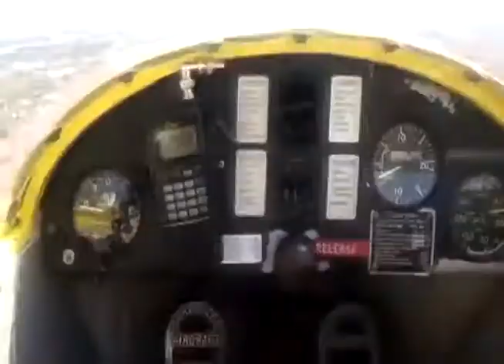Flying Over Greenwood!!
This is a video about me flying this weekend!! :)

Hope you like the views
maybe i will do this again sometime!